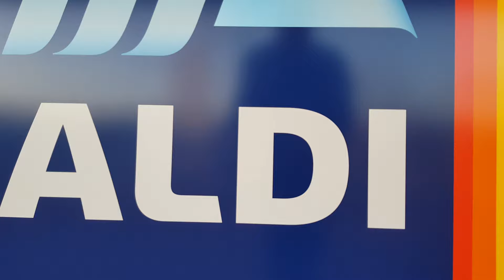ALDI is opening its store in Watford with Olympic Gold Medallist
Converting from the former Toys'R'Us store in Century Park, Dalton Way, Watford, Hertfordshire.

To celebrate the store opening, Krystal Kilgannon and her team will be joined by Olympic Gold Medallist, Constantine Louloudis, to cut the all-important ribbon on opening morning.

The ALDI supermarket opens its doors to customers on Thursday February 6, and the first 30 customers through the door will receive a complimentary bag of fresh fruit and veg.

The opening hours are from 8am to 10pm on Mondays to Saturdays and 11am-5pm on Sundays.